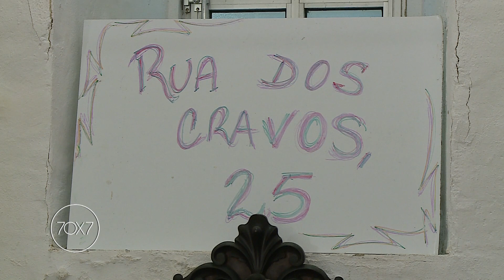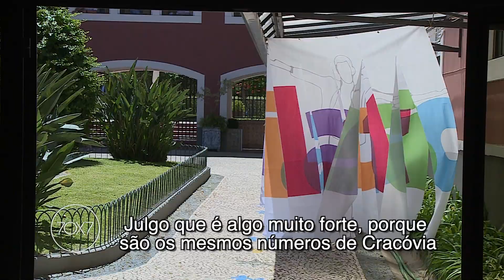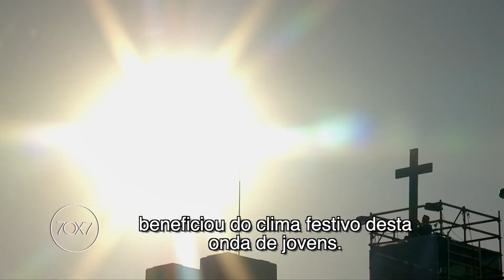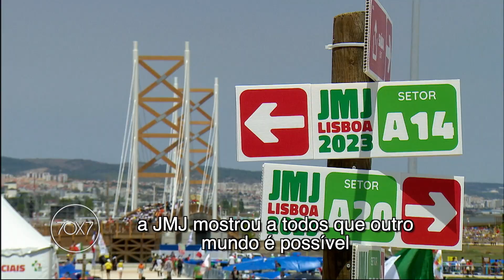Bandeiras do Mundo na JMJ Lisboa 2023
Programa 70x7 de 20 Agosto de 2023